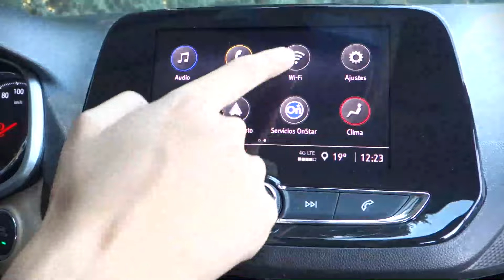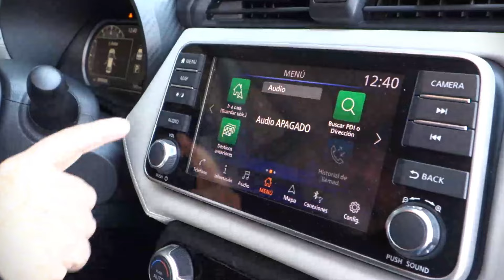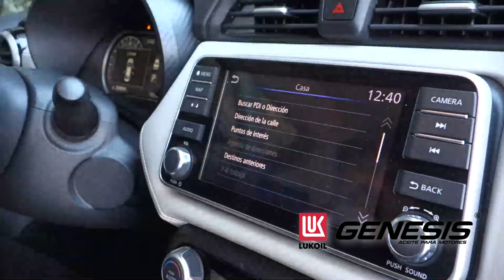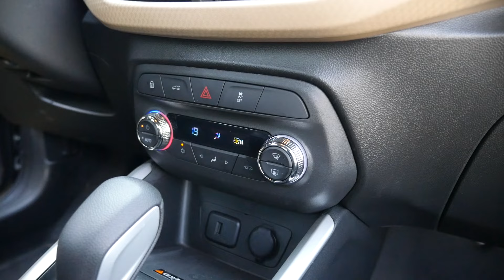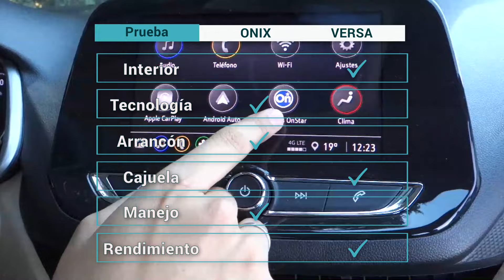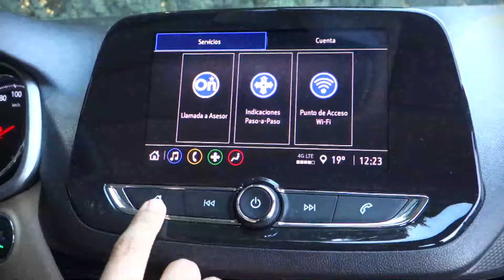Nissan Versa vs Chevrolet Onix, los mejores del segmento ¿cuál debes comprar? | Autocosmos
Nissan Versa VS Chevrolet Onix, los dos sedanes subcompactos del momento, se enfrentan en esta prueba. Descubre cuál es mejor.